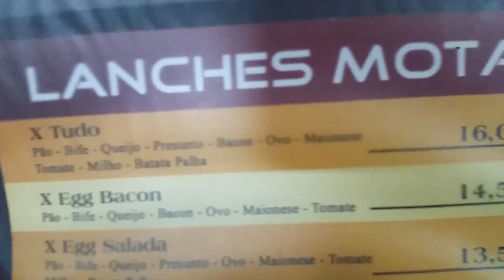Compramos HAMBÚRGUERS de 2 Lugares DIFERENTES em Nova Serrana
Pensando em novas idéias de vídeos aqui pro canal chegamos a conclusão de que vamos fazer um novo quadro (ainda sem nome) em que compramos e comemos algo de dois lugares diferentes em Nova Serrana e comparamos qual gostamos mais! Esperamos que você goste e se tiver idéia pra algum nome do quadro nos deixe nos comentários, obrigada 💖

Me siga no Instagram, caso queira ver partes do meu dia lá, que não consigo mostrar por aqui 🤗👇